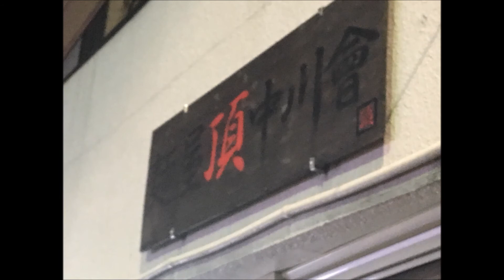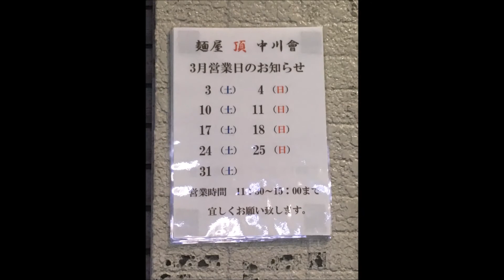2018年03月29日頃の東京都墨田区：写真と動画 通販.jp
この動画・画像の詳細情報 ⇒ ⇒ ⇒2018年03月29日頃の東京都墨田区：写真と動画 通販.jp
Sumida-ku, Tokyo, around March 29, 2018
■メーカーページ：

■Profile